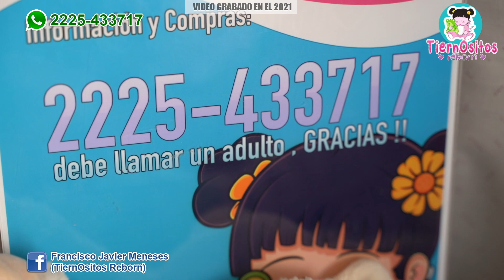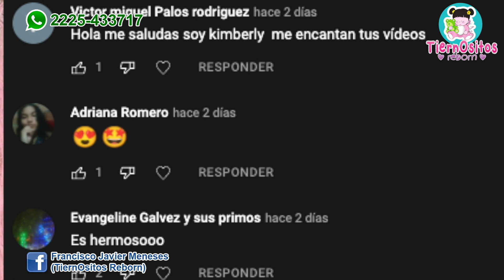BEBE REBORN CHANEL / CABELLO RUBIO / TIERNOSITOS RBEORN